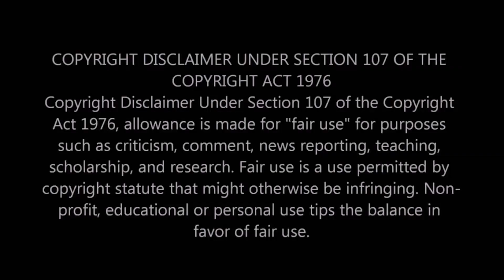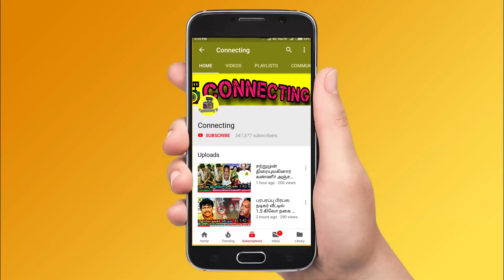Losliya-க்கு எதிராக வனிதாவின் அடுத்த திட்டம் கவனித்தீர்களா? Bigg Boss Tamil 3 !Vijay TV! Bigg Boss 3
Losliya-க்கு எதிராக வனிதாவின் அடுத்த திட்டம் இதை கவனித்தீர்களா ! Bigg Boss Tamil 3 ! Vijay TV ! Bigg Boss 3 ! Vanitha's New Plan Against Losliya in Bigg Boss 3 Tamil ! Kavin & Vanitha Fight ! Losliya & Cheran Fight ! Losliya & Vanitha Fight ! Kavin & Tharshan Fight ! Cheran Crying | Sandy Master | Kavin & Losliya Fight | Kamal Haasan ! Interview ! Cheran ! Mugen Rao ! Vanitha Vijayakumar ! Losliya ! Kavin ! Bigg Boss Tamil 3 ! Bigg Boss

Bigg Boss 3 Tamil - Vanitha New Plan to Separate Losliya and Kavin Eachother From Bigg Boss Tamil & Bigg Boss 3 Tamil

Bigg Boss 3 Tamil - Bommalattam Task Turns Emotional in Bigg Boss 3 House and Vanitha and Cheran's New Plan to Separate and End up Losliya and Kavin Love From the Bigg Boss Tamil & Bigg Boss 3 Tamil

Bigg Boss 3 Tamil - Vanitha Turned as Losliya Daughter-in-law at Bommalattam Task in Bigg Boss Tamil & Bigg Boss 3 Tamil

Bigg Boss 3 Tamil - Kavin Turned as Cheran's Son at Bommalattam Task in Bigg Boss Tamil & Bigg Boss 3 Tamil

Bigg Boss 3 Tamil - Vanitha and Cheran Angry on Losliya and Kavin Love Behaviour's Continues Eventhough Task Continues in Bigg Boss Tamil & Bigg Boss 3 Tamil

Bigg Boss 3 Tamil - Tharshan Questioning Losliya and Asked Why You Should be the Title Winner Task in Bigg Boss Tamil & Bigg Boss 3 Tamil

Losliya Gets Targeted by Vanitha and Cheran and Questioning Her Why You Should be the Title Winner Task in Bigg Boss 3 Tamil

Huge Fight Between Vanitha and Kavin in Bigg Boss 3 Tamil

Huge Fight Between Mugen Rao and Sandy Master in Bigg Boss 3 Tamil

Vanitha Fight Between Losliya & Kavin Huge Clash in Bigg Boss 3 Tamil

Huge Fight Between Tharshan and Kavin in Bigg Boss 3 Tamil Today